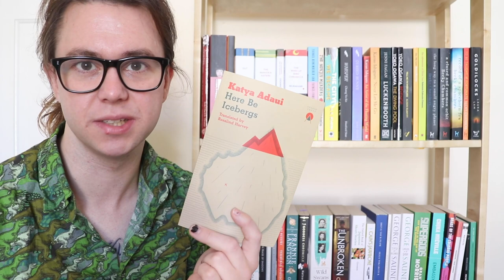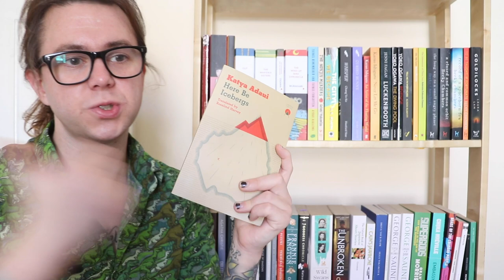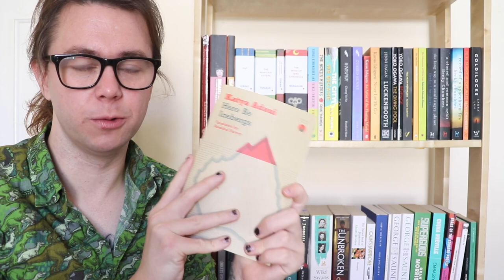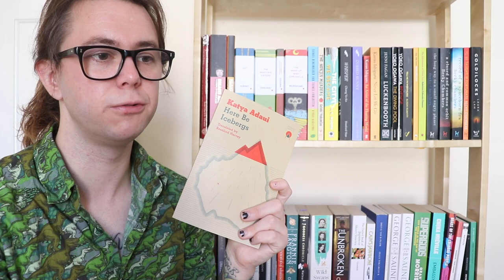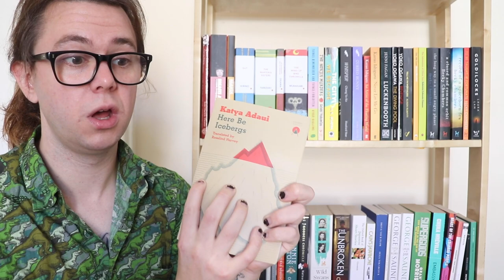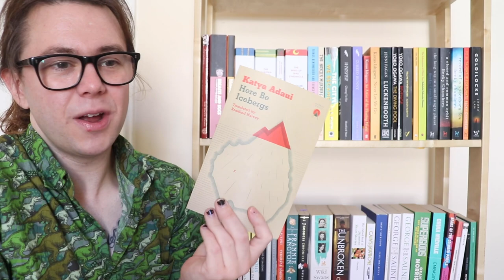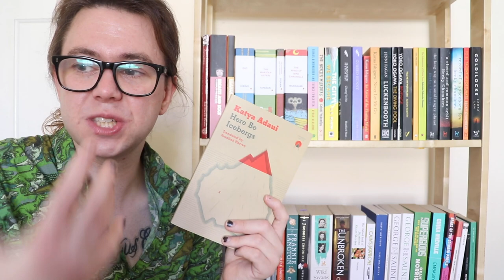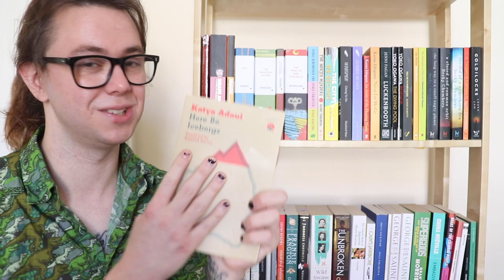Here Be Icebergs by Katya Adaui BOOK REVIEW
Translated from the Spanish by Rosalind Harvey, Here Be Icebergs is a short story collection that explores the complexities of family through clever and inventive narrative structures.